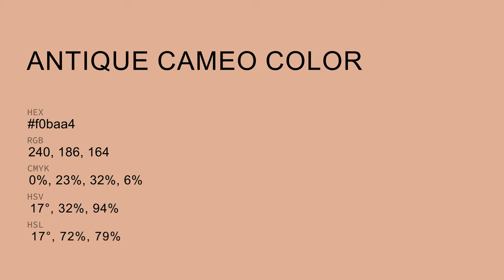Antique Cameo color f0baa4 hex Cool Orange color f0baa4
What color is Antique Cameo ? f0baa4 hex, Cool Orange color f0baa4

Hex f0baa4 Color Code is also known as Antique Cameo color

Hex f0baa4 Color code in RGB color code model is created after adding 94.12% red color, 72.94% green color and 64.31% blue color.
Hex f0baa4 Color code in CMYK color (process color) code model is generated after subtraction of 0% cyan, 23% magenta, 32% yellow, 06% black.